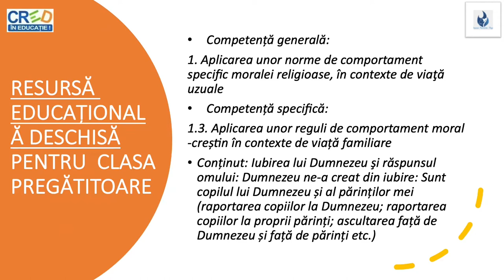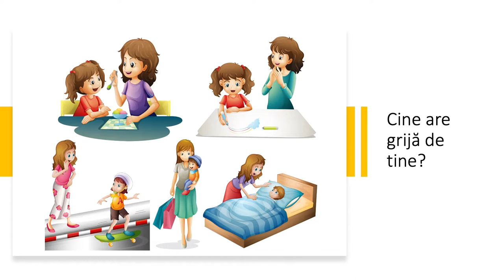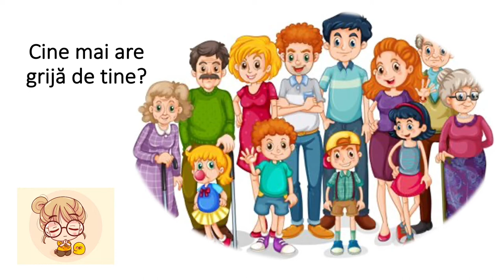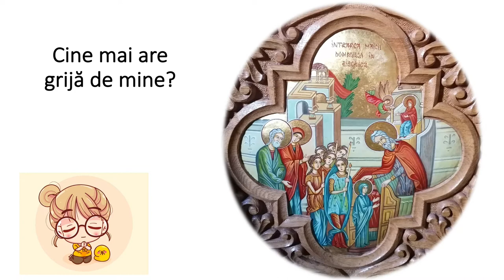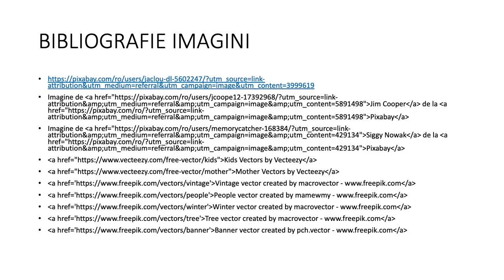Sunt copilul lui Dumenzeu și al părinților mei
Resursa conține întrebări și răspunsuri care ajută copilul să înțeleagă legătura lui cu părinții lor și cu Dumnezeu, adaptate la nivelul clasei pregătitoare. Resursa poate fi utilizată ca un întreg sau poate fi întreruptă de către profesor pentru o mai bună înțelegere a materialului.
Scopul urmărit de resursa propusă:
▪ este de a ajuta elevul să înțeleagă învățătura despre famile, Dumnezeu, copil;
▪ creează oportunitatea înțelegerii unnor norme importante, precum, iubire, grijă, respect.
Concepte cheie: fiu, respect, copil, părinți, Dumnezeu.